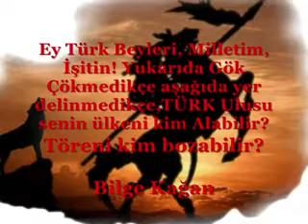ATiLLA YILMAZ ALTAYLAR'DAN TUNA'YA (MALATYA)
Sayfamızı lütfen ziyaret edelim.(Selçuk Yılmaz)